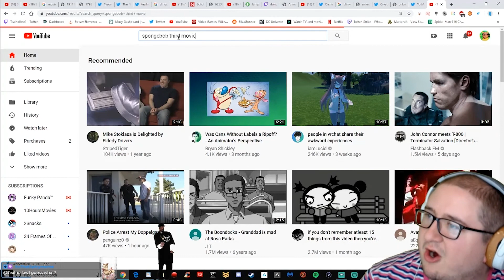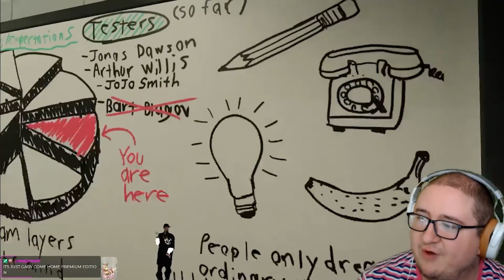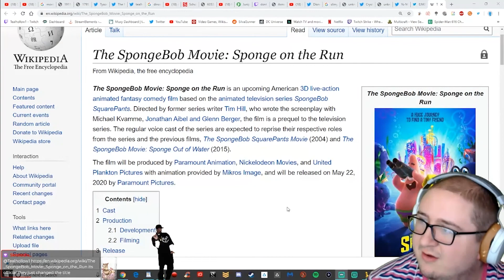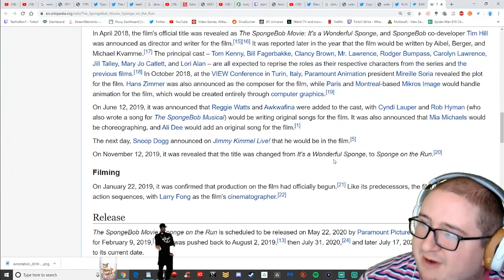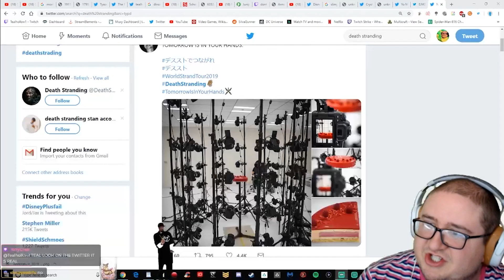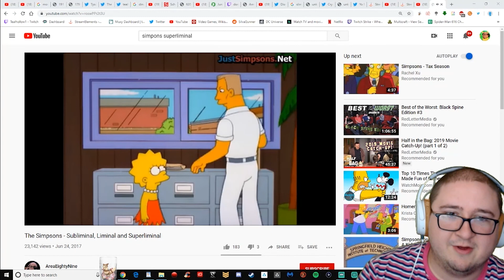🎲 oh, it's a horror game now? 🎲 teal tries: superliminal - part 2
0:00 - good morning?
1:28 - everything is falling apart
4:17 - earthbending, ramps, and snop
6:56 - spongebob moviepants
10:26 - IT'S A HORROR GAME NOW
19:57 - copies of copies of copies of copies
22:32 - eat apples :)
28:25 - superliminal advertising